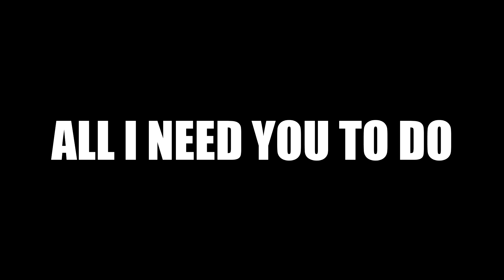This is not an epic gamer moment